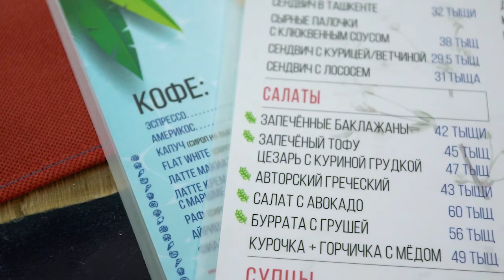"NICE JOY" RESTORANI TO'LIQ OBZORI! TOSHKENT 2022 !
Hammaga salom!  Bugungi yozgi lavhamiz poytaxtimizning eng quvnoq maskani bo'lmish– “Nice joy" ga bag‘ishlandi. Neomodern uslubdagi shinam interyer, engil va ixcham dizayn, bu yerda dam olish naqadar zavqli. AIKO-ning nafis to'qima mebellari interyerni mukammal to'ldiradi. Ajoyib taomlar, xushmuomala xodimlar, shinam ayvon va bolalar maydonchasi - bularning barchasi "Nice joy"! Xo'sh, ketdikmi?😊

Заведение: @nicejoy_cafe

Sizning muassasangizga tashrif buyurishimizni istasangiz?